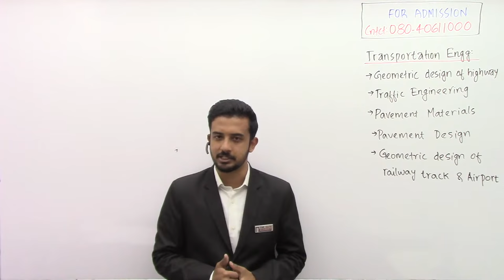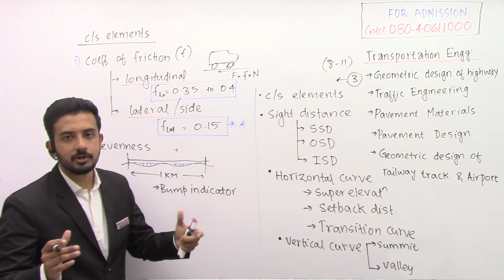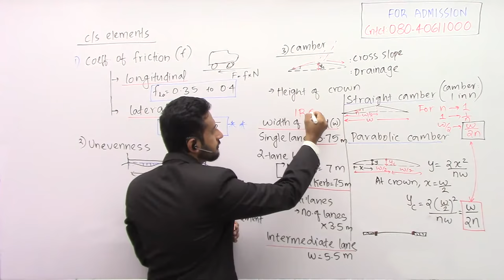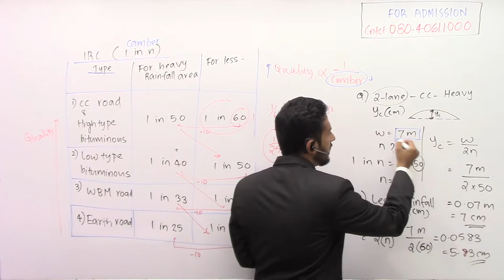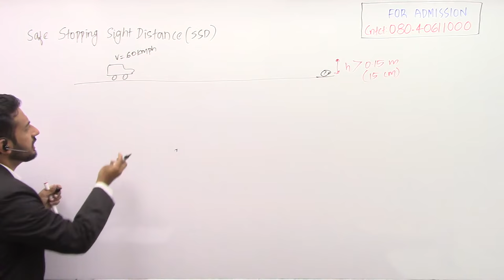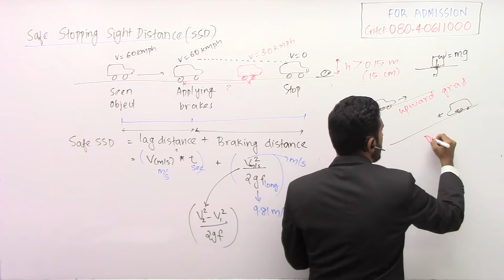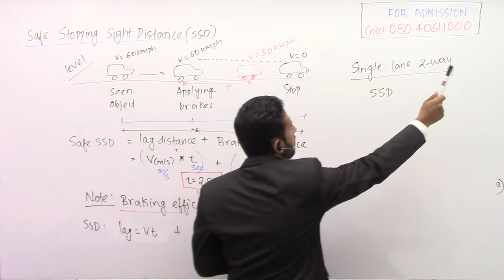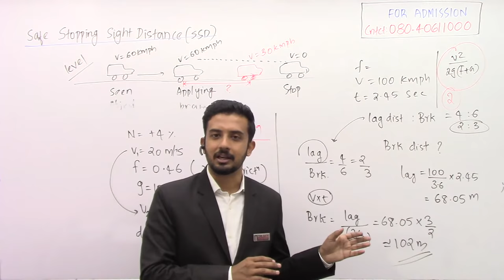Geometric Design of Highways (Part-1) of Transportation Engineering | GATE Live Lectures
\"Watch Free Live GATE Lectures to learn about Geometric Design of Highways Transportation Engineering for Civil Engineering Students for GATE Exam.

GATE exam (Graduate Aptitude Test in Engineering) is a computer-based standardized test conducted at the national level in India with an aim to examine the understanding of various engineering and science undergraduate subjects.

Doubt Solving Groups
Playlists for FREE GATE Video Lectures for Mechanical  Engineering, Electrical Engineering, Electronics and Communication, Civil Engineering, and Computer Science Engineering:
1. GATE Preparation Lectures - ME
2. GATE Preparation Questions - ME
3. GATE Preparation Lectures - CE
4. GATE Preparation Questions - CE
5. GATE Preparation Lectures - ECE
6. GATE Preparation Questions - ECE
7. GATE Preparation Lectures - IN
8. GATE Preparation Questions - IN
9. GATE Preparation Lectures - EE
10. GATE Preparation Questions - EE
11. GATE Preparation Lectures - CS&IT
Website & Social Media Handles
Watch the Video for,

Transportation Engineering, gate transportation enegineering lectures, Cross sectional elements, Stopping sight distance, Stopping sight distance, Camber, Gradient, Reaction time, Road width